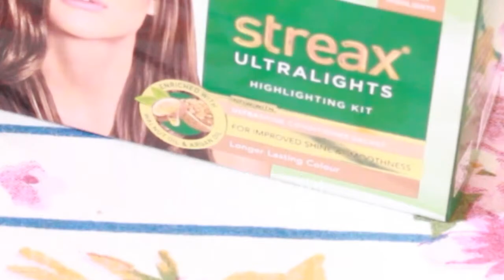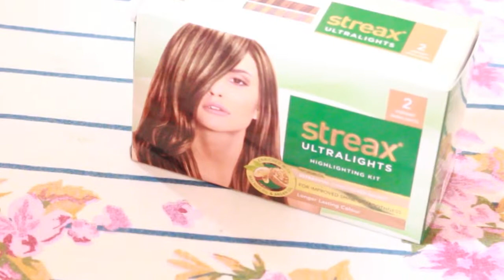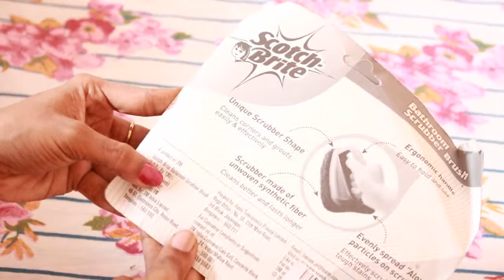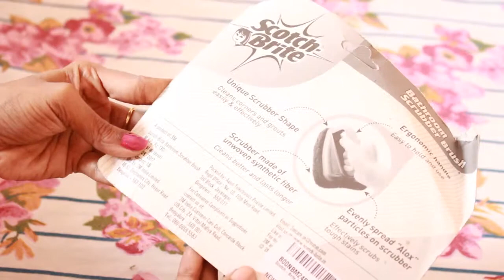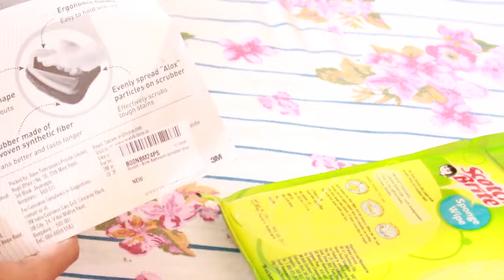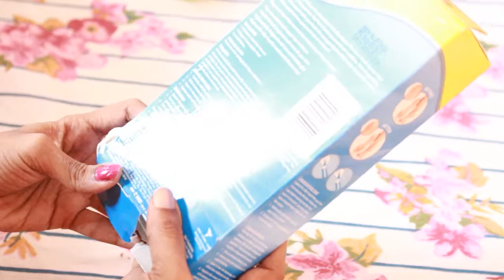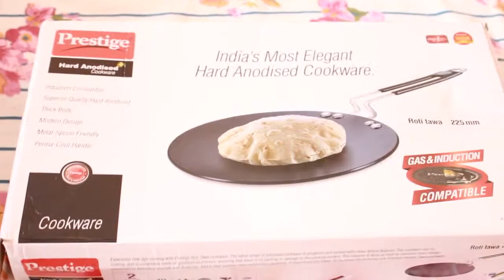Affordable shopping boulevard in Amazon